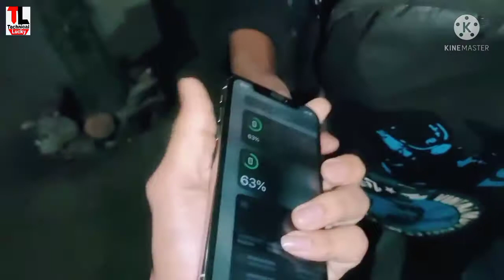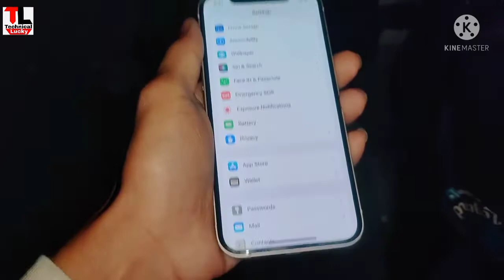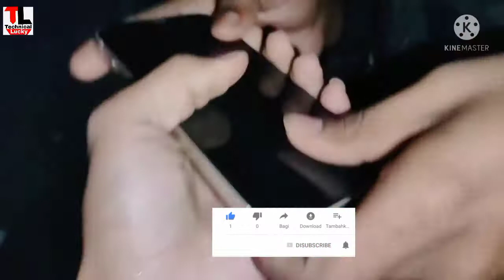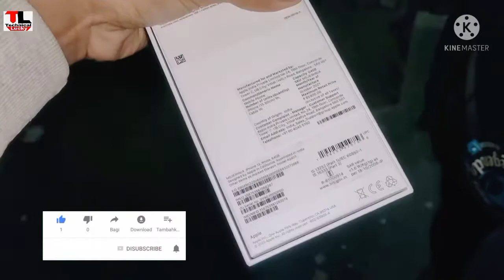Delhi चोर बाजार की सच्चाई !😱🔥 | Delhi Chor Bazar | Exposed 😱 | Iphone Chor Bazar Delhi 🔥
chorbazar,delhi chor bazar,chorbazar delhi,chor bazar chandani chowk,jama masid chor bazar,chor bazar dilli,sunday market delhi

 searching keyboards.
chor bajar saste iPhone
chor bazar iPhone price
chandni chowk
lal quila

Chorbazar, Delhi chor bazaar chorbazaar Delhi chor bazaar Chandni Chowk Jama Masjid chor bazar chor bazaar dilli Sunday market Delhi bike market chor bazaar laptops phones cameras drone mobile iPhone phone11 iphone12 iphone13 chorbazaar
Chor bazar m i phone
I phone kha milenge
Saste i phones
I phone vale bande kha
Sabse sasta market raghubir nagar patri market
 Jama Masjid
Delhi chor bazaar2.0
Chor bazaar October
October market
Chor bazar ki video
I phone vale bande
Chori ke i phones
Saste i phones

Chor bazaar Delhi chorbazaar Delhi Delhi market cheapest market sabse Sasti market Jama Masjid laptops phones camera Dslr

Bazar   Laptops.   Jama Masjid.  Delhi cheapest market sabse Sasti market sabse Sasti phone
I phone 13 phones chor bazaar ki video

The Real chor bazaar exposed
Delhi chor bazaar exposed
Mobile market
Cheapest phones laptops
Phone wale bhaiya new video
Gouravzone ki video
Second hand I phone
I phone exposed in chor bazaar
Second hand android mobile in Delhi

@Technical Guruji
@MR. INDIAN HACKER
@Flying Beast

chorbazar,delhi chor bazar,chorbazar delhi,chor bazar